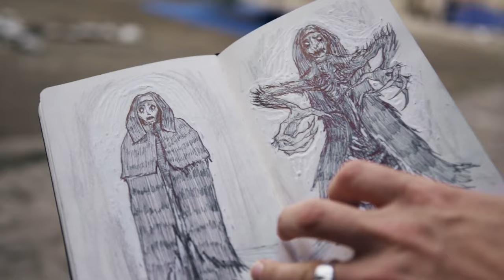THE NUN (2018) Behind-the-Scenes A New Horror Icon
The Nun "A New Horror Icon" Featurette
Directed by Corin Hardy and starring Demián Bichir, Taissa Farmiga, Jonas Bloquet, Patrick Wilson, Vera Farmiga, Charlotte Hope...

A priest with a haunted past and a novice on the threshold of her final vows are sent by the Vatican to investigate the death of a young nun in Romania and confront a malevolent force in the form of a demonic nun.